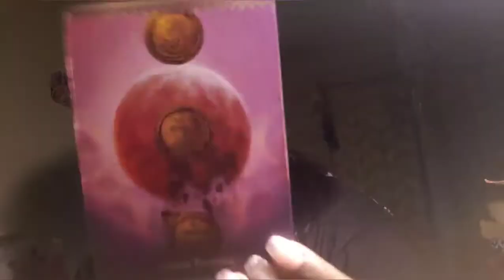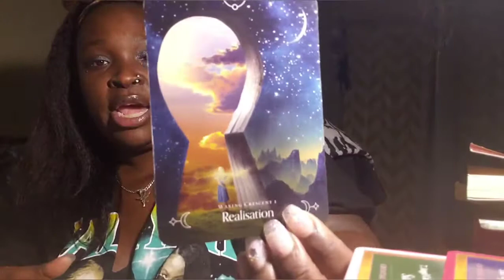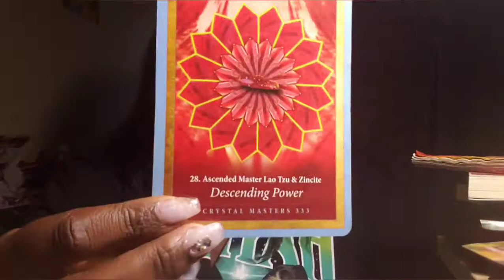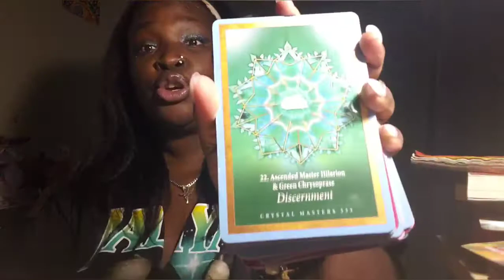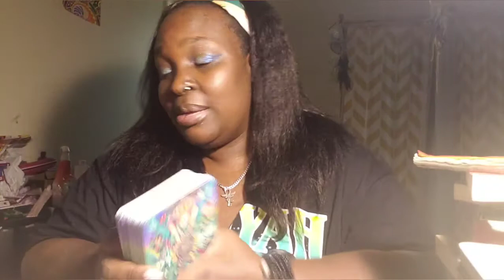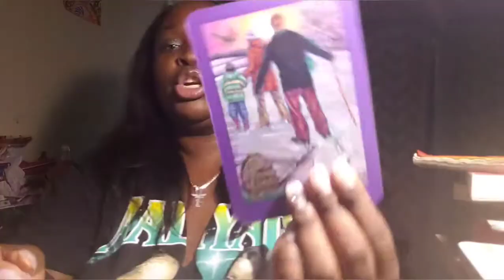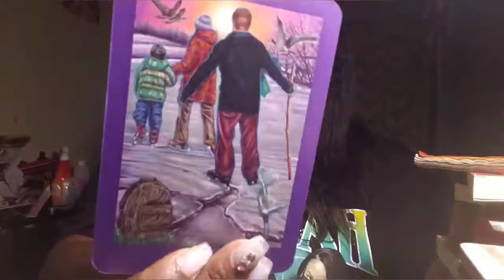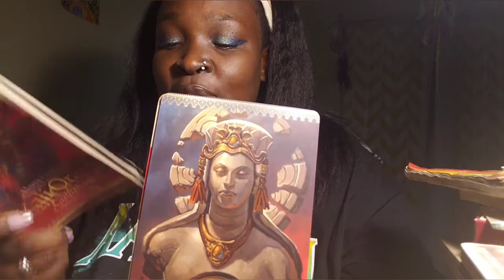LEO-2022 THE THRONE IS YOURS JUST BE PATIENT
🌟SPIRIT SPRAY SAMPLER SET INCLUDES ALL FLAVORS! DON'T KNOW WHICH ONE TRY NEXT, JUST GET THEM ALL!